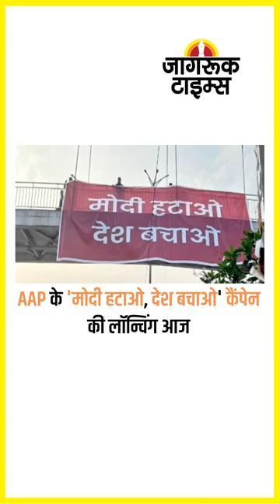JAGRUK TV : SUPER FAST NEWS 23.03.2023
बिहार: यू-ट्यूबर मनीष कश्यप की रिमांड 4 दिनों के लिए बढ़ाई गई

दिल्ली: MCD स्कूल की 10 साल की छात्रा के साथ गैंगरेप, स्कूल का चपरासी गिरफ्तार

आतंकी संगठन बनाने के लिए युवाओं और पूर्व सैनिकों से संपर्क साध रहा था अमृतपाल

विपक्षी एकजुटता में अब देर नहीं करनी चाहिए, राहुल गांधी के समर्थन में बोले तेजस्वी यादव

अमृतपाल की पत्नी किरणदीप से 40 मिनट तक पूछताछ, फॉरेन फंडिंग के आरोप से किया इनकार

देश में महिला के साथ गलत हो जाए तो FIR दर्ज करने में नानी याद आ जाती है: अरविंद केजरीवाल

दिल्ली: जंतर-मंतर से बोले भगवंत मान- लोकतंत्र में सबको पोस्टर लगाने का हक

AAP के 'मोदी हटाओ, देश बचाओ' कैंपेन की लॉन्चिंग आज

झारखंड: रांची में छात्रों ने नई रोजगार नीति के खिलाफ किया उग्र प्रदर्शन

हरियाणा: अमृतपाल सिंह पंजाब से फरार होने के बाद 19 से 21 मार्च तक कुरुक्षेत्र में था मौजूद

ग्रेटर नोएडा: एक्सप्रेस-वे पर मर्सिडीज कार और रोडवेज बस की टक्कर, 12 लोगों के जख्मी होने की सूचना➟ Follow JagrukTV :